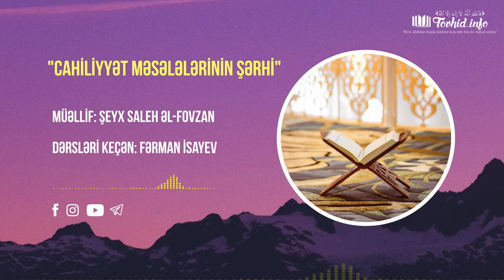Cahiliyyət məsələlərinin şərhi 1. Müqəddimə. Fərman İsayev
Mövzu: Əqidə.

Kitab: "Cahiliyyət məsələlərinin şərhi".

Müəllif: Şeyx Saleh Əl-Fovzan.

Dərsləri keçən: Fərman İsayev.